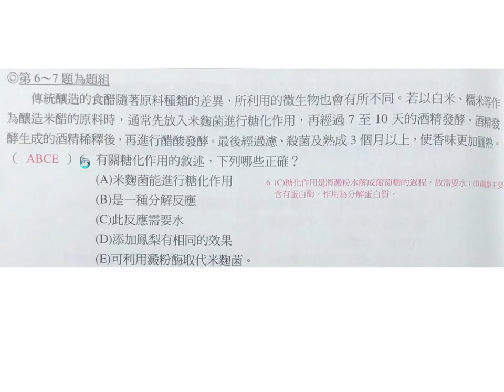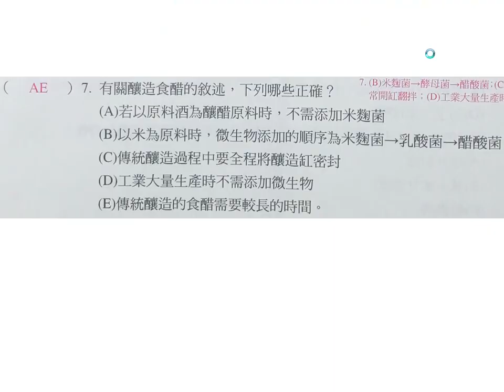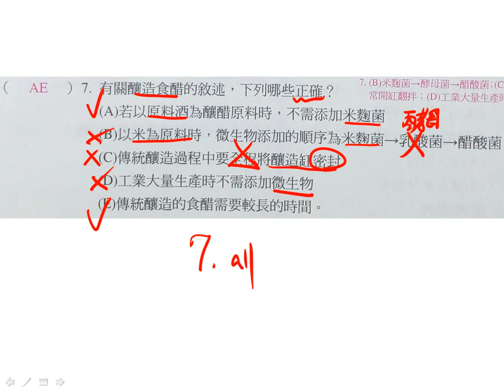t應用生物ch2小考複選第07題二群